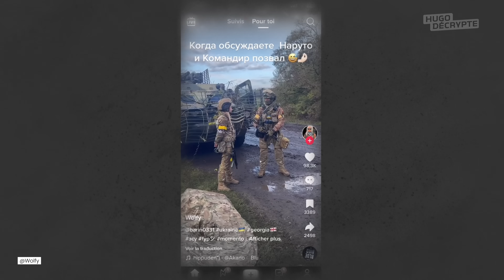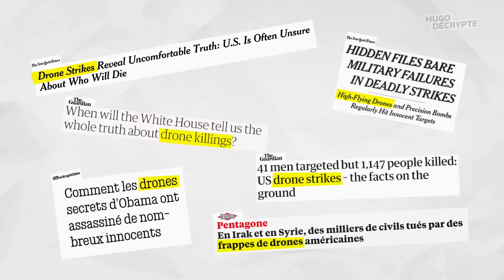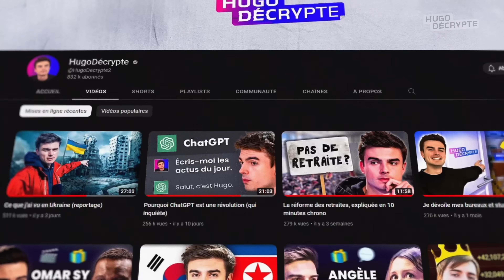Comment ce drone bouleverse la guerre en Ukraine (reportage)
Journalistes : Anaïs Lochon, Hugo Travers
Images sur le terrain : Paul Bouffard
Fixeuse : Iryna Dobrohorska
Traduction : Oksana Cherevchuk
Montage : Stanley Duplan
Production : Julien Potié, Romane Meissonnier, Clément Chaulet
Miniature : Julian Cesano

00:00 Intro
01:30 Les origines du drone
07:14 L'école de pilotage de drones
09:15 Des drones pour éliminer les hommes
14:21 L'impact sur les règles de la guerrer